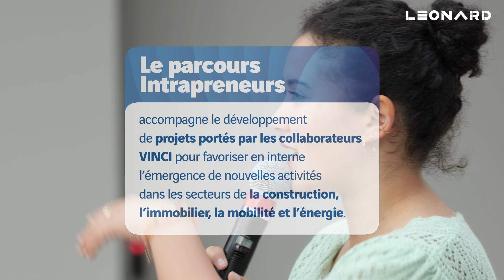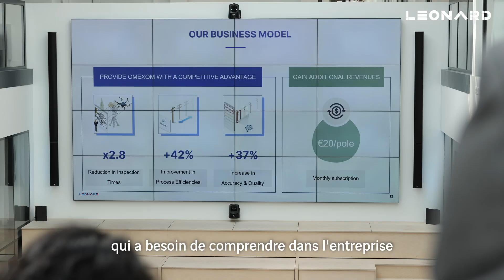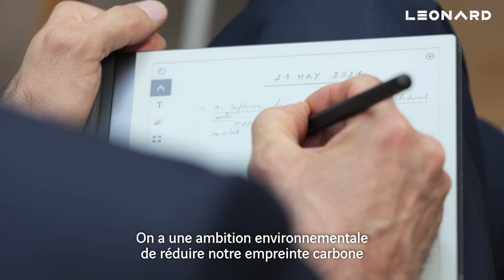From slide to site - le parcours Intrapreneurs de Leonard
Les retours d'expérience de Guillaume Graffin et Mathieu Cassou sur le parcours Intapreneurs de Leonard.